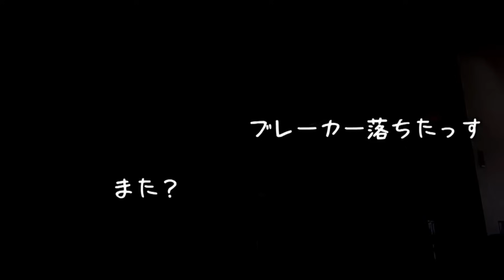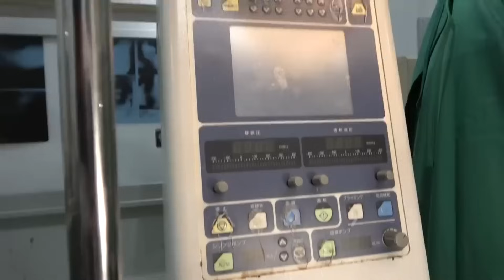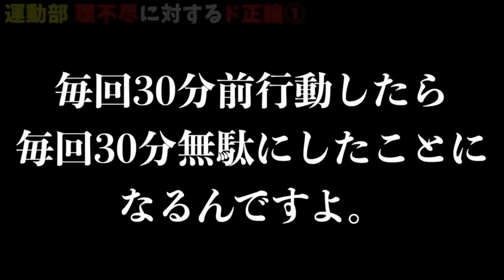【完全版】スタンプ総編集【あめんぼぷらす】【切り抜き】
切り抜いた動画の本数が数百本に及び、概要欄の文字数上限の関係上、すべての動画を記載することが困難な為、申し訳ございませんが今回は元動画の記載は省略させていただきます。

by管理人